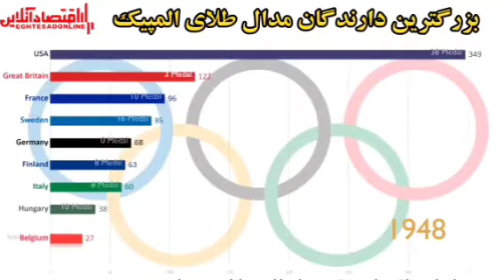بزرگترین دارندگان مدال طلای المپیک از ۲۰۱۶ ۱۸۹۶